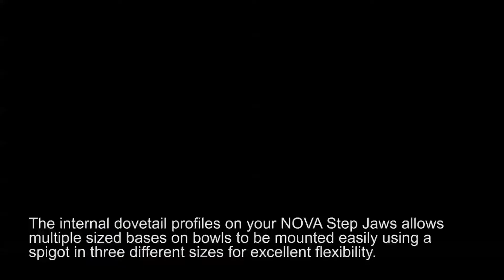NOVA JS75DT Step Chuck Accessory Jaw Set at Machinery 4 Wood